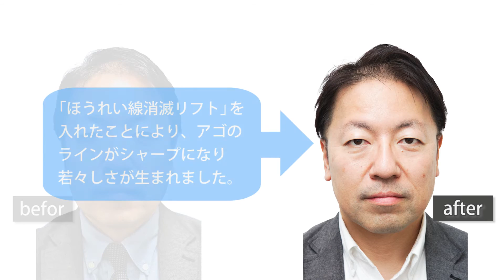【しわ・たるみ治療】川島正昭さん 施術20 日後インタビュー｜ほうれい線 消滅リフト（N-cog）に挑戦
ゴリラクリニックのしわ・たるみ治療体験動画。
川島正明さんによるほうれい線 消滅リフト（N-cog）体験の動画です。